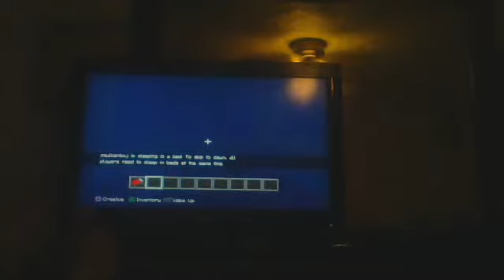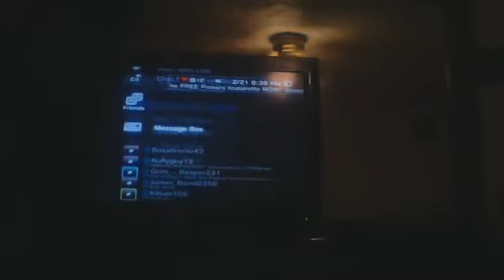Copy of Building a new town #1